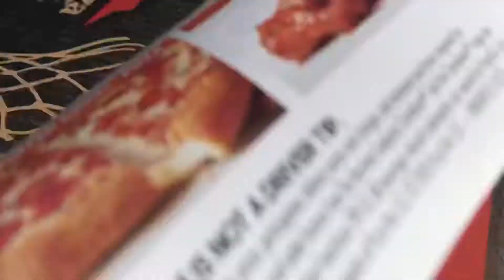Giving Elwood his pizza homeless man in Roswell